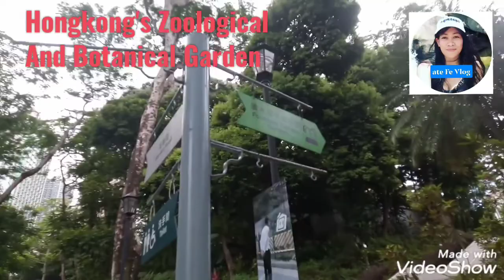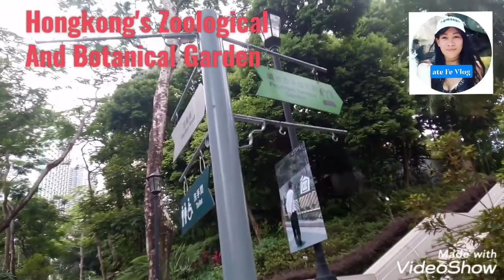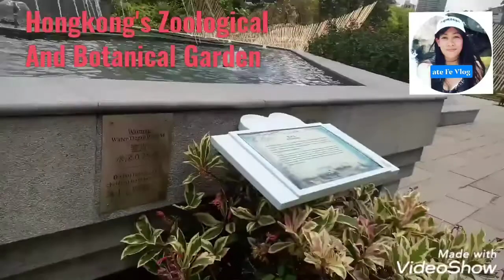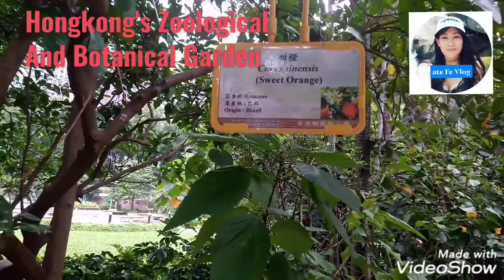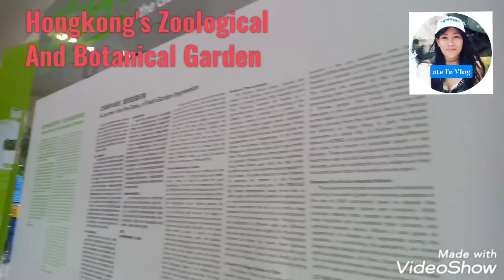Gala sa garden#Zoological AND Botanical in HK |ate Fe Vlog